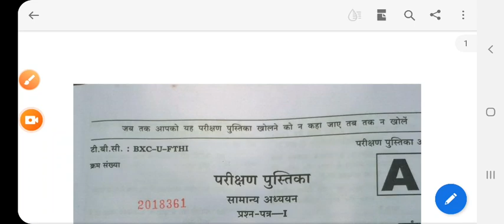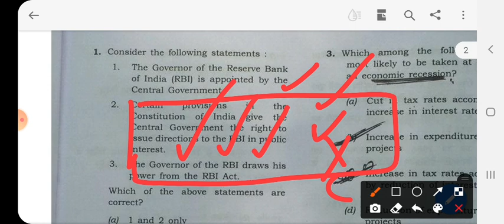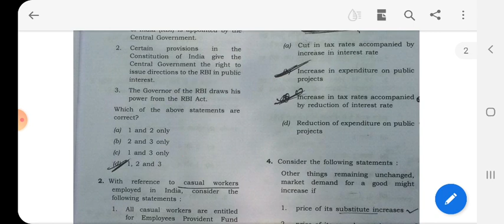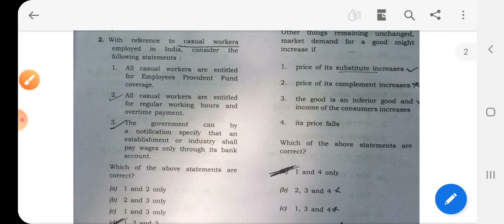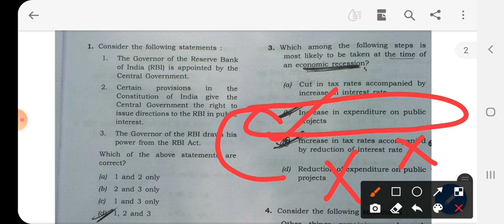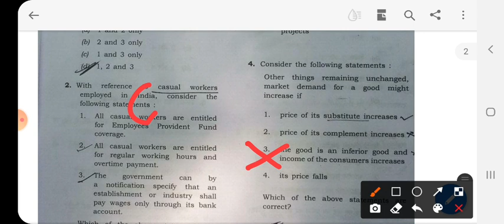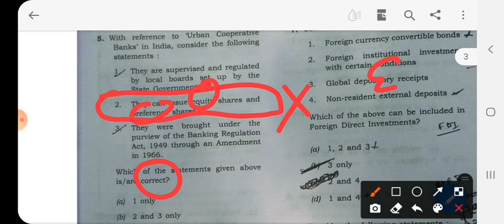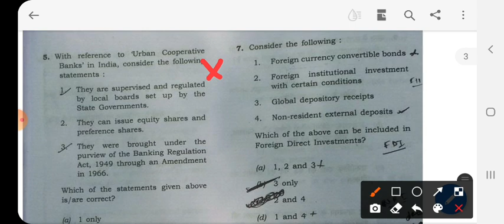UPSC Prelim Paper part 1 Economy Set A for new aspirants along with some do dont trick my experience